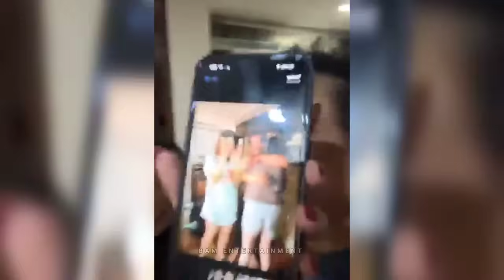Bong Revilla at Lani Mercado Napa-IYAK sa Kaligayahan ng PUMASA Bilang Doctor ang Kanilang ANAK ❤️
bong revilla and lani mercado napaiyak matapos pumasa ang anak sa board exam medicine